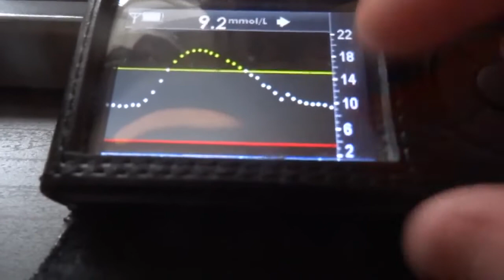UPDATE VLOG (Rushed to hospital & might have surgery)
DAILY VLOGS WILL RETURN.

uknowitsjosh2

josh_vlogsyt